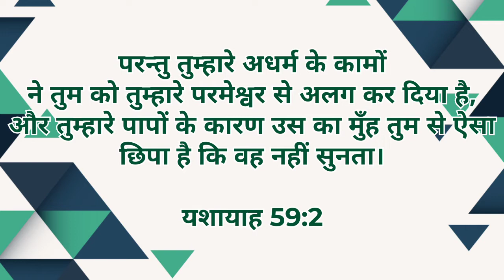Today's Word 579 | CWC | இன்றைய வார்த்தை | In 5 Languages! | August 2nd